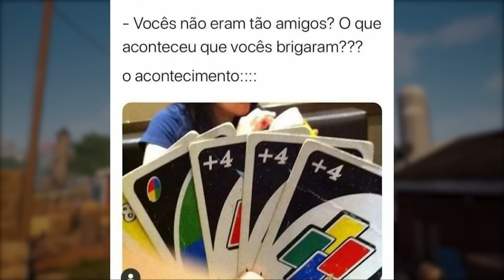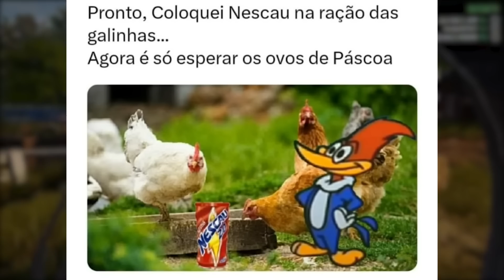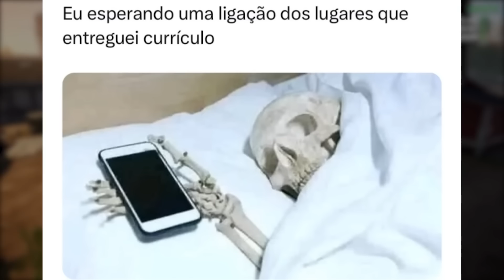Eu na escola kkkkkk - MEMES EM IMAGENS